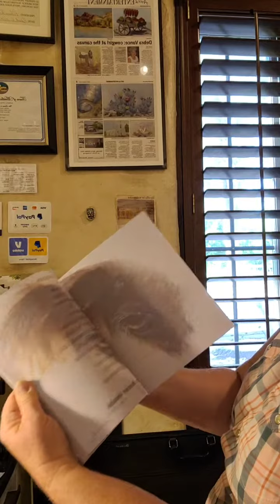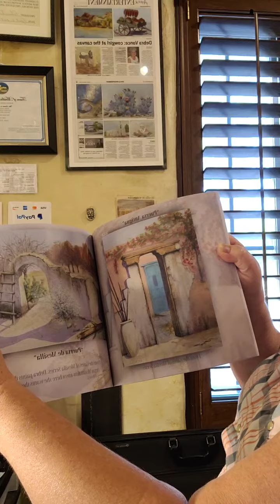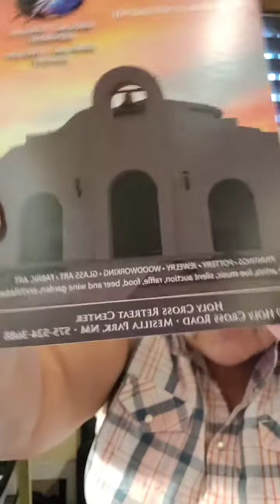"Meander Mesilla" - Debra's New Book!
"Meander Mesilla" - My new book! I published the book in August using Amazon Kindle Direct Publishing. Get your copy today! and scroll down a bit and follow the links!